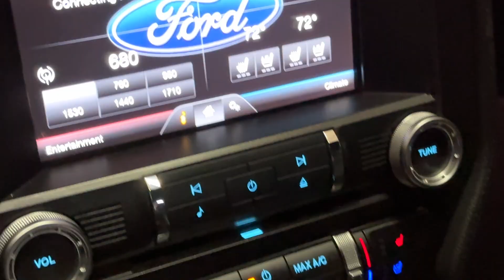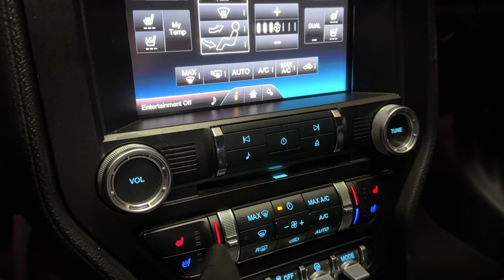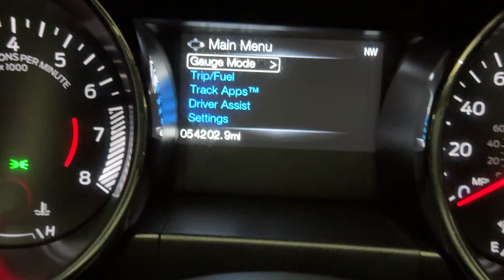2015 Ford Mustang GT Premium Coupe Performance Package - 435 Horsepower 5.0L V8 - For Sale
Have a look at this Loaded, Extra Clean, Serviced, Adult Owned, Low Miles, Accident Free, & Non Smoker 2015 Ford Mustang GT Premium FastBack Coupe with Magnetic Metallic Exterior Paint over Ebony Leather Interior Upholstery. This American Muscle Car is Equipped with a 435 Horsepower 5.0L V8 Engine Coupled with 6-Speed Manual Transmission.

This Loaded Mustang GT has all the Standard Equipments & more: Equipment Group 401A ($1,795), GT Performance Package ($2,495), Voice Activated Navigation System ($795), Shaker Pro Audio System, Enhanced Security Package ($395), Reverse Park Assist ($295), Leather Trim Seats, Heated & Cooled Front Seats, HID Headlamps, Smart Charging USB Ports, Intelligent Access w/Push Botton Start, Ford MyKey, & much more...

List of Modification: Performance Sport Steering Wheel, Custom Lowered Suspension, AirAid Cold Air Intake, Exhaust System, & more...

Services done by TX Auto Group Service: Vehicle Inspected, all services are up to date.

You can always find 50+ photos, plus a walk-around video from all of our vehicles on our website. You can find the video underneath the profile picture of the car on our website.

The team here at TX Auto Group is dedicated to offering the best level of customer service in the automobile industry. Thanks to years of extensive car buying/selling experience, we pursue quality used and new vehicles that are hand-picked from trusted sources.